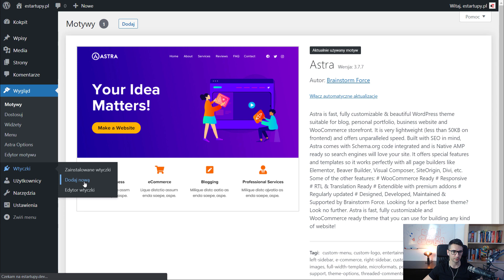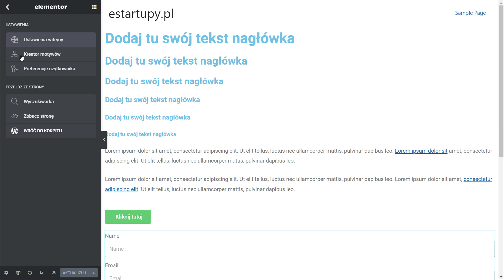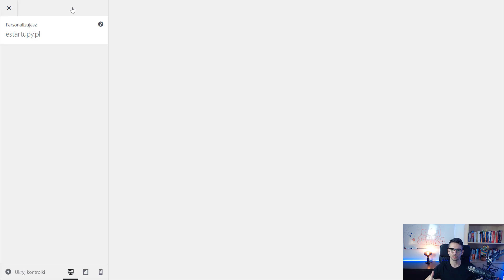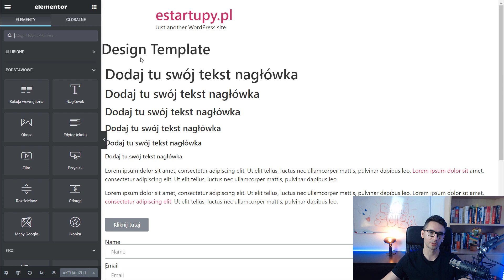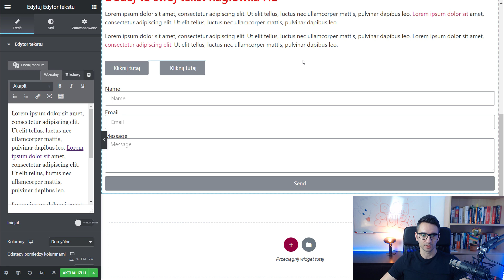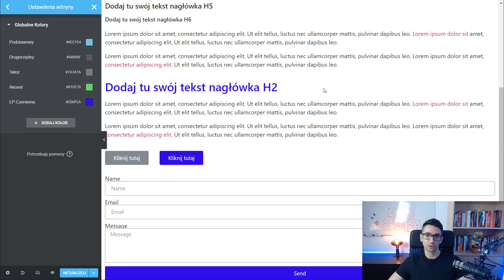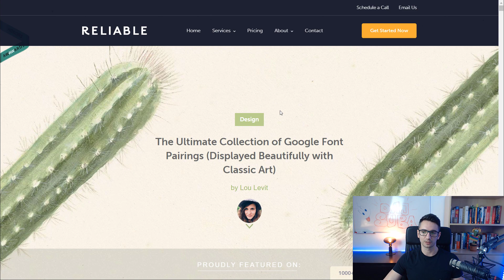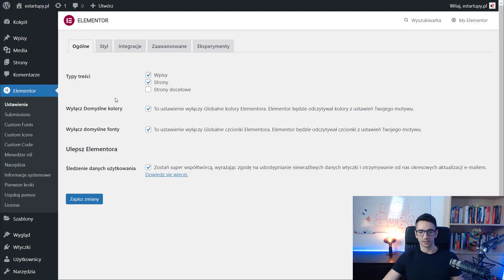Elementor Podstawy - To Zaoszczędzi Ci Mnóstwo Czasu 😉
Najważniejsze informacje w pigułce. System projektowania strony, czyli najważniejsze informacje o ustawieniach i stylach w Elementorze - co to są domyślne kolory i fonty, jak korzystać z czcionek oraz kolorów globalnych, ogólnie o ustawieniach witryny w edytorze Elementor i trochę o motywie Hello Elementor.

00:00:00
00:00:42 - Instalacja Elementora
00:01:01 - Instalacja Elementora PRO
00:02:53 - Strona Design Template (system projektowania cz. 1)
00:06:26 - Ustawienia Elementora (domyślne fonty i domyślne kolory)
00:10:12 - Hello Elementor (domyślne fonty i domyślne kolory)
00:12:52 - Ustawienia witryny - style motywu w edytorze Elementor
00:13:37 - Style zawartości strony (system projektowania cz 2.)
00:15:06 - Ogólnie przyjęte standardy projektowania stron
00:17:13 - Style Domyślne Elementora
00:22:16 - Style Globalne Elementora
00:29:18 - Jak łączyć style globalne i style domyślne
00:32:12 - Podsumowanie